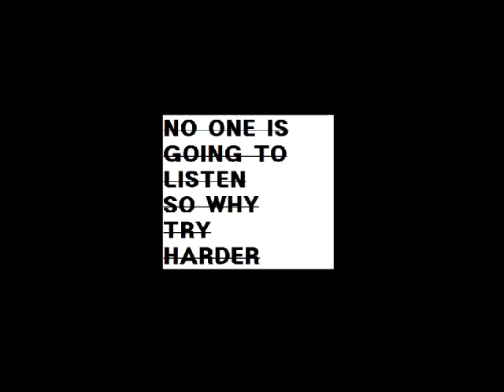12 Child's Play pt 3 RE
Child's Play pt.3 RE
Samples
페퍼톤스-Bike ` 09 2009